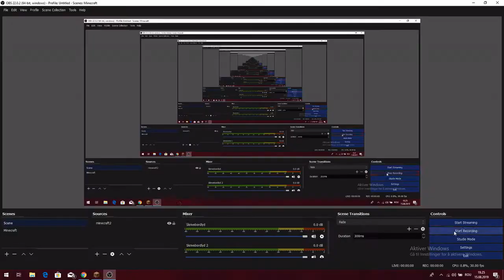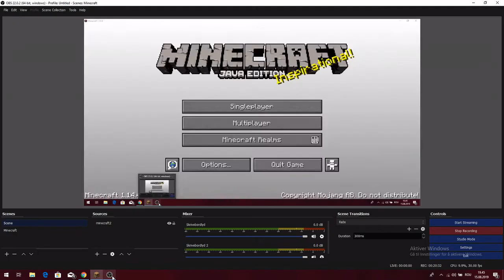Minecraft Hardcore #1 - Something very bad happened.